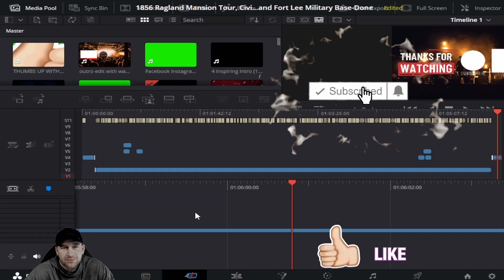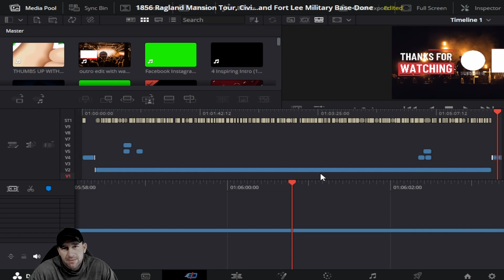DaVinci Resolve Studio 18.6 Update. Free Program Locking Up? How to Fix and Paid Program Review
In today's Tech Tuesday, we talk about DaVinci Resolve Studio 18.6 Update. Free Program Locking Up?  How to Fix and Paid Program Review. We receive many questions every week about helpful tips.  We try to create as many tip videos as we can.  If there is something you are stuck on and or have questions you need help on.  We will try to put out videos as quick as we can to your questions.

To find out more info and download your free version of Davinci Resolve visit:

Artists and other creators work extremely hard to create their work, and they always deserve the full credit. Please always strive to make content that is both legally and ethically positive!

DaVinci Resolve (originally known as da Vinci Resolve) is a color grading, color correction, visual effects, and audio post-production video editing application for macOS, Windows, and Linux, originally developed by da Vinci Systems, and now developed by Blackmagic Design following its acquisition in 2009.[1][2] In addition to the commercial version of the software (known as DaVinci Resolve Studio), Blackmagic Design also distributes a free edition, with reduced functionality, simply named DaVinci Resolve (formerly known as DaVinci Resolve Lite)

The first version of Resolve for standard editions of Linux (version 12.5.5) was made available in 2017. This was also the first version in which a free Resolve version for Linux became available. Previous versions had required a custom build of Linux, use of the DaVinci Resolve Advanced hardware control panel, and a dedicated license dongle.[33]

Blackmagic Design officially announced DaVinci Resolve version 16 at NAB 2019, in April 2019. New features included a dedicated 'Cut' page (to provide a more streamlined alternative to the 'Edit' page), machine learning functionality (Studio edition only) to handle repetitive tasks (e.g. facial recognition to sort clips by person), 3D audio within Fairlight, and new collaboration features (including Frame.io integration).[35][36][37] Version 16.0 was made available on 8 August 2019.[38]

The first details for DaVinci Resolve version 17 were announced on November 9, 2020, including improved Fairlight audio and HDR color correction tools.[39] Version 17.0 final was officially released on February 25, 2021.[40] Version 17.1 was released on March 10, 2021, and was the first Mac release to run natively on Apple silicon.[41] Version 17.2 was released on May 12, 2021, and added AV1 hardware decoding support.[42] Version 17.4 was released on October 22, 2021.[43] Version 17.4.6 added AV1 hardware encoding support.[44]

DaVinci Resolve 18 was officially announced on April 18, 2022.[45] Version 18.0 final was officially released on July 21, 2022.